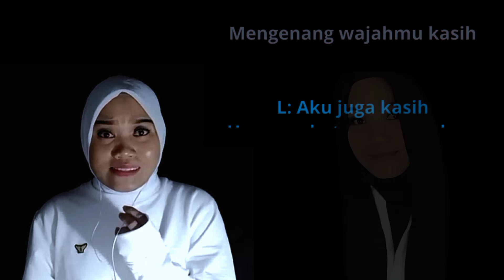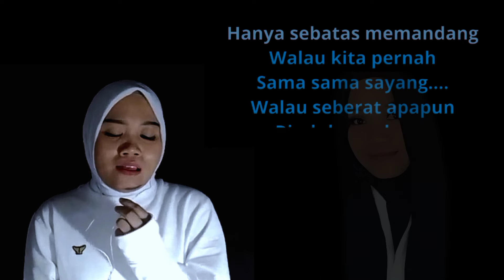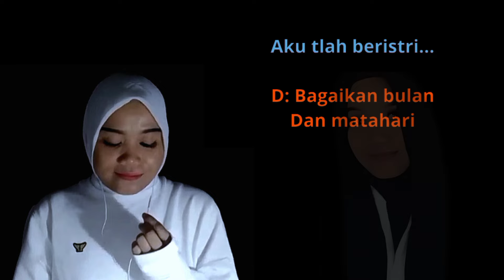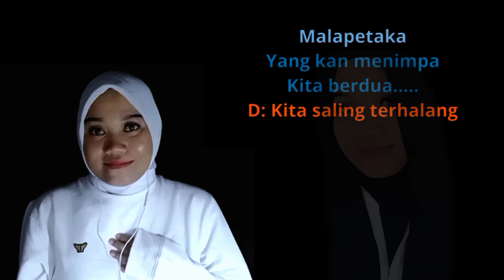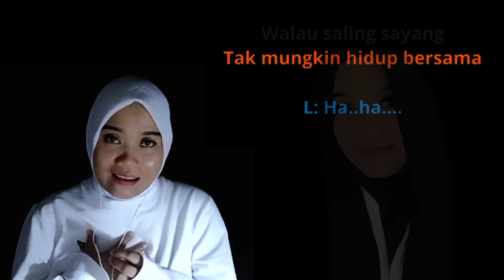DINDING KACA | KARAOKE DUET TANPA VOCAL COWOK